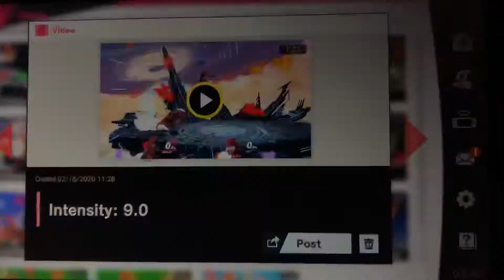Smash Ultimate Ridley’s Ravaging Raids! Episode 444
Episode 444: Intensity 9.0
I really went all out on this poor boy, Roy!
Unfortunately even for me, Roy’s player was hiding his/her true power...
I guarantee you that this guy or girl who entered my Battle Arena on February 18, 2020 and stayed there for hours won way more matches than lose.
The next few replays of me actually winning is the result of absolutely giving my all against such a worthy opponent!